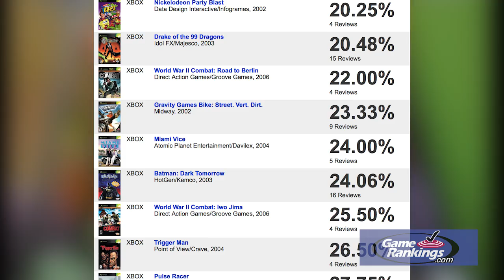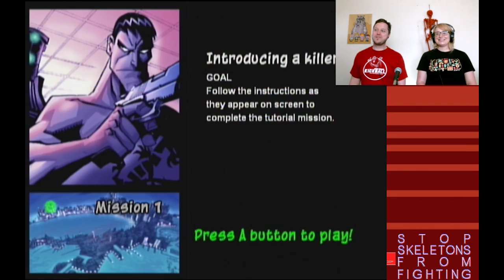[SSFF] Drake of the 99 Dragons (Xbox), Is It Really That Bad?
Artwork and Bumper by the always incredible Clockwork Pixel,